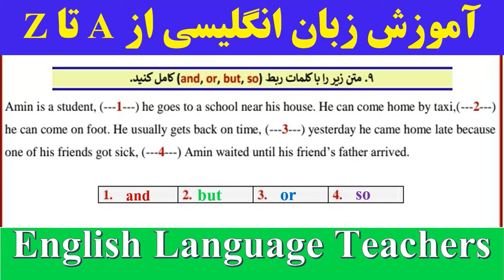آزمون تشریحی گرامر درس اول زبان انگلیسی پایه دوازهم: تقویتی_کنکوری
🔔کانال یوتیوب🔔

🚥کانال آپارات🚥

🆔گروه تلگرام🆔

📱کانال تلگرام📱

🟢ایمیل🟢